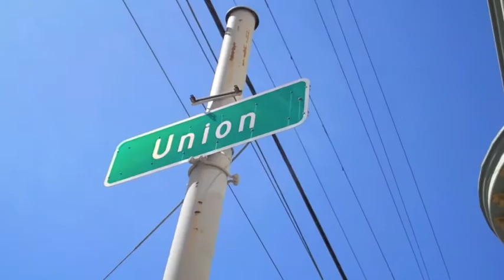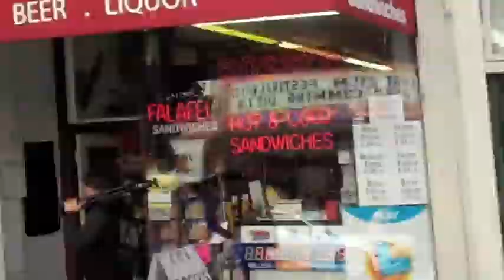[20/5] The New Girl in Town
Hey! I'm Loie and this is my city, San Francisco, because cupcake stores generally do have bandaids.

What is this formspring.me contraption?